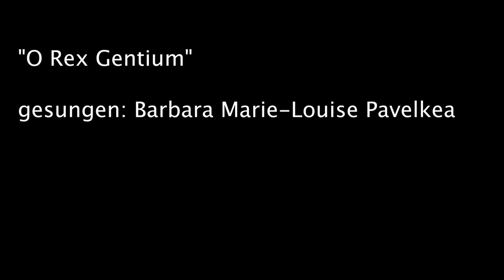Adventskalender 22. Dezember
Liebe Community!

Heute geht's zum 22. Türchen!

O rex gentium
et desideratus earum,
lapisque angularis, qui facis utraque unum:
veni et salva hominem,
quem de limo formasti.

O König aller Völker,
ihre Erwartung und Sehnsucht;
Schlussstein, der den Bau zusammenhält:
o komm und errette den Menschen,
den du aus Erde gebildet!

Viel Freude!

Eure,

Barbara